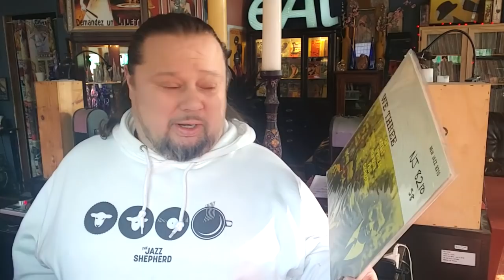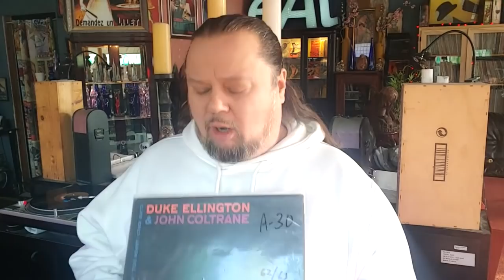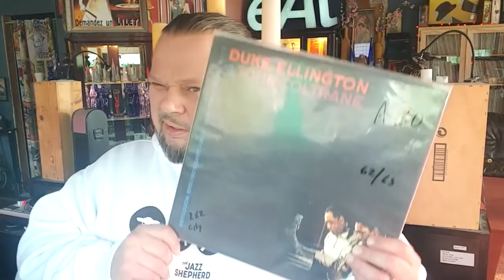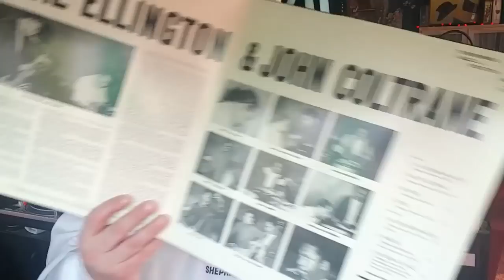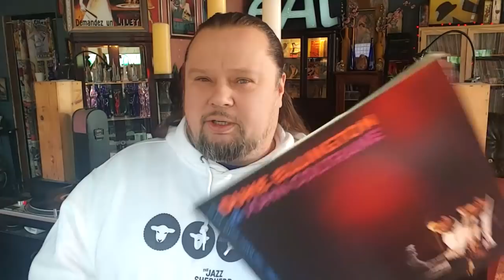#438/ What is MY FAVORITE COLTRANE LP??